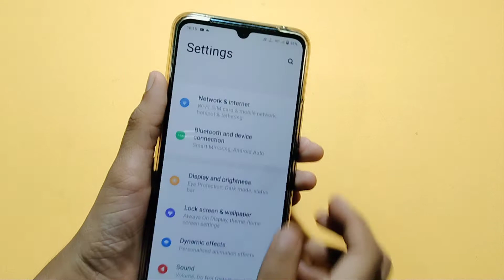Vivo V21 Neon Spark Wi-Fi calling setting | how to use wi-fi calling | wi-fi calling off kaise kare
wifi calling kaise karen
wifi calling kaise hota hai
how to use wifi calling in vivo v21 neon spark
how to do wifi calling in in vivo v21 neon spark
how to enable wifi calling in vivo v21 neon spark
how to turn on wifi calling vivo v21 neon spark
how to set wifi calling in vivo v21 neon spark
how to off wifi calling in vivo v21 neon spark